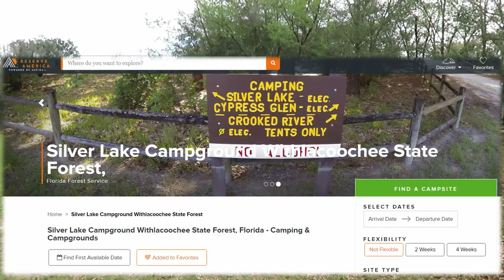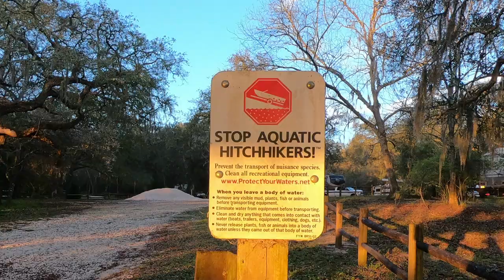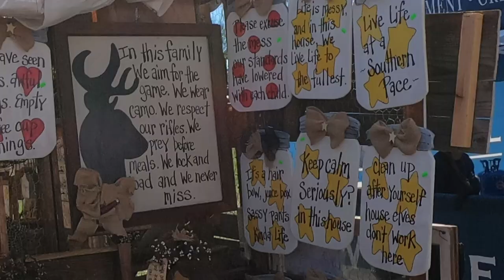Silver Lake Campground & the Floral City Strawberry Festival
We took the RV to Silver Lake Campground and went to the Floral City Strawberry Festival in March 2019.  It was a fun weekend come along and check out our adventure.